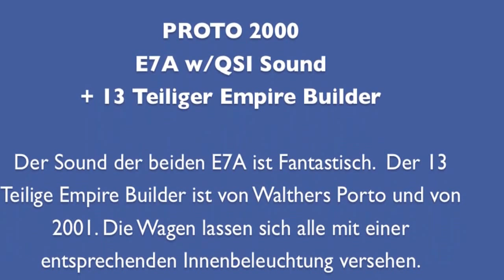Porto 2000 - E7A with QSI Sound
Proto 2000 - E7A w/QSI Sound. So wie dem 13 Teiligem Empire Builder von Walthers Proto Serie aus dem Jahr 2001. Gefahren wurde auf der Vereins Anlage in Haagen-Lörrach.